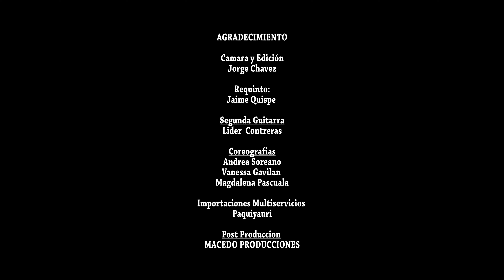AGRUPACIÓN VALERIS MI CORAZÓN MORIRÁ ( VIDEO OFICIAL) CONTACTOS : 965385835 / 954704061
si deseas promocionar tus músicas comunicate con nosotros al cel: 96538583/ 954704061